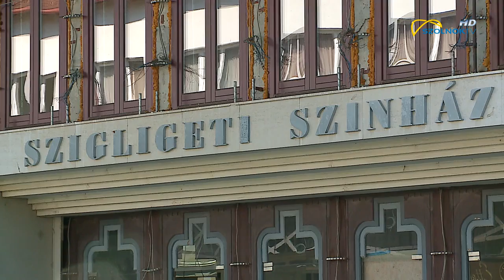Szigligeti Színház plusz kormányzati támogatás 2020.07.24.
További, több mint egymilliárd forinttal támogatja a központi költségvetés a  Szigligeti Színház felújítását. Az erről szóló kormányhatározat tegnap éjszaka jelent meg a Magyar Közlönyben.